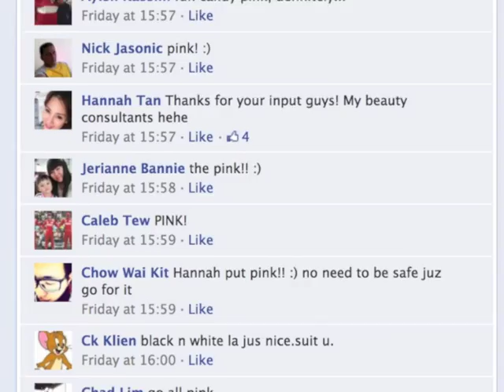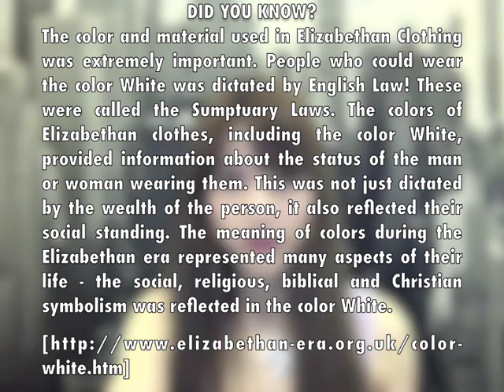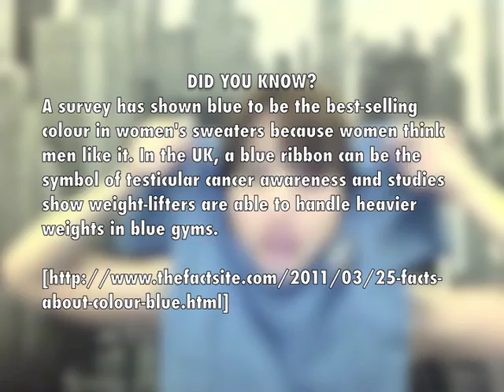Vlog #81 - 2 new dresses!!